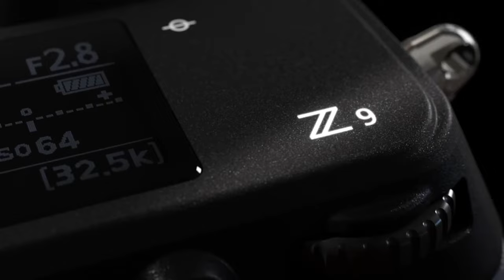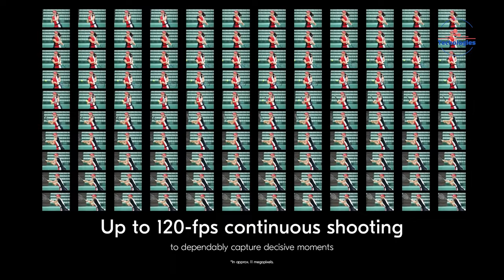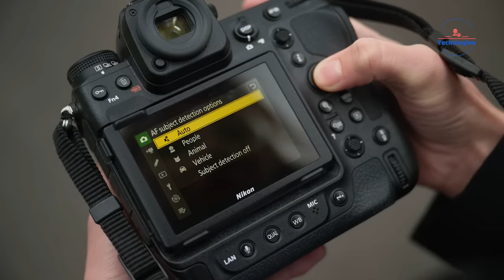Nikon Z9H - Nikon's Global Shutter to Beat Sony!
The Nikon Z9H is generating a lot of excitement as the biggest event, the Olympics, approaches. Are you looking forward to the Z9H? What's all the hype about? Let's discuss and find out what makes this camera so anticipated. Join us in exploring the details.